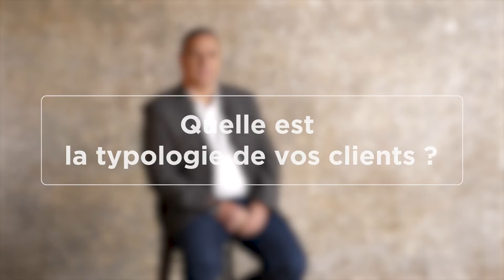LAFI Version 3 minutes